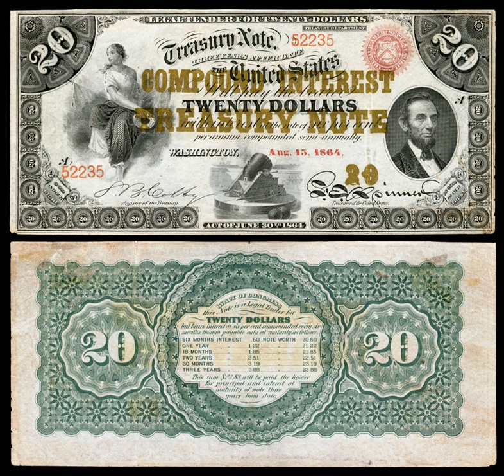Compound interest treasury note | Wikipedia audio article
- Socrates

SUMMARY
Compound interest treasury notes were emissions of the United States Treasury Department authorized in 1863 and 1864 with aspects of both paper money and debt.  They were issued in denominations of $10, $20, $50, $100, $500 and $1000.  While they were legal tender at face value, they were redeemable after three years with six percent annual interest compounded semi-annually.  In the absence of efficient investment banks, the hybrid nature of these instruments allowed the government to directly distribute debt by paying the notes out to creditors as legal tender, and then relying on interest-seeking parties to eventually remove them from circulation in order to redeem them with interest at maturity.  Thus, in theory, the notes did not contribute to monetary inflation as did the greenbacks.At the time of their issue, investors were accustomed to receiving interest via semi-annual coupons.  The compound interest notes were an innovation in that they paid interest only at maturity but compensated for the lack of immediate coupons by paying an escalated amount of interest for each six-month period.  Each note presents an ornate table on the reverse containing details of the interest calculation.